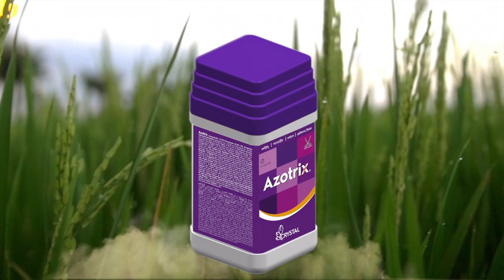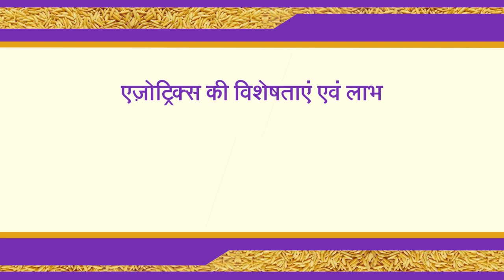Crystal's Azotrix - Excellent fungicide for blast control in Rice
Azotrix is a patented product of Crystal Crop Protection which gives excellent control on blast in Rice / Paddy crop.
This superior product will help farmer to get better yield and thus help him in fulfilling all his promises.